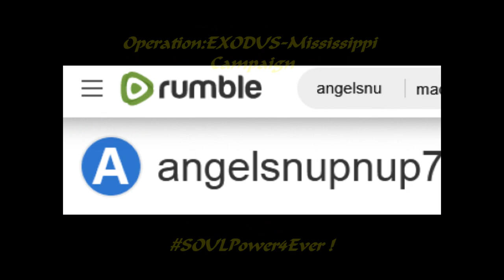Join & Subscribe 2 Reality's Temple On Earth/Angelsnupnup7 On RUMBLE SOULPower4Ever !